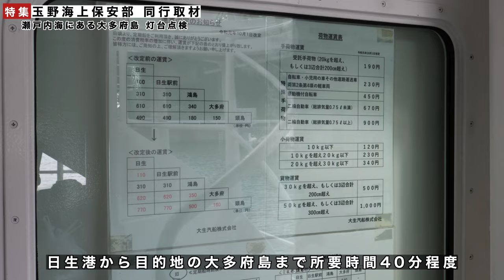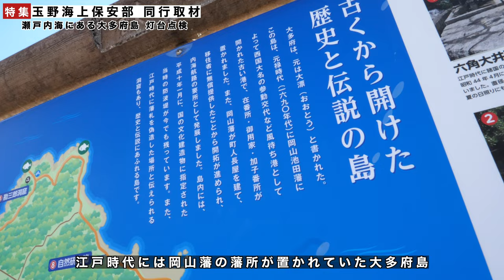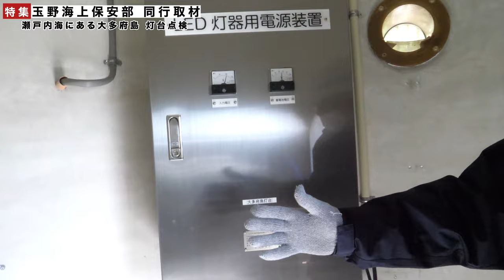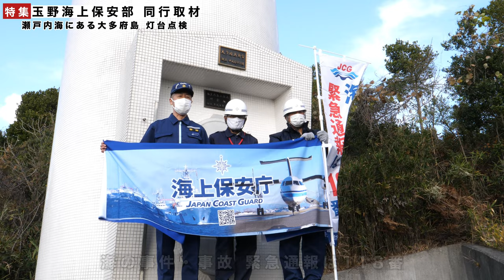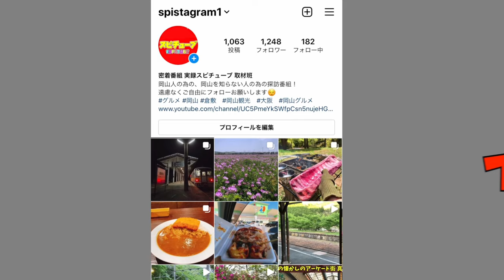岡山県にある離島！座礁する危険！漁村や山を越え灯台へ！海上保安庁の陸上作業！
灯台の定期点検をする玉野海上保安部！
今回の取材は地域貢献の一環として無償で取材し広告なしでお送りします。

海の安全情報（沿岸域情報提供システム）

再生リスト